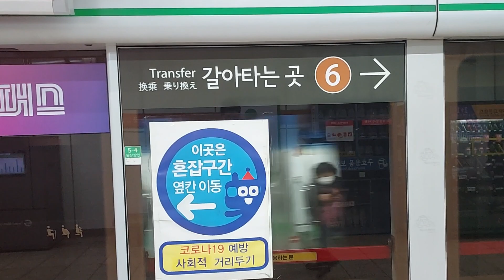서울교통공사 2호선 성수외선 204편성 합정역 진입영상